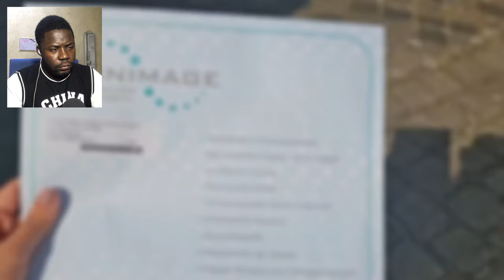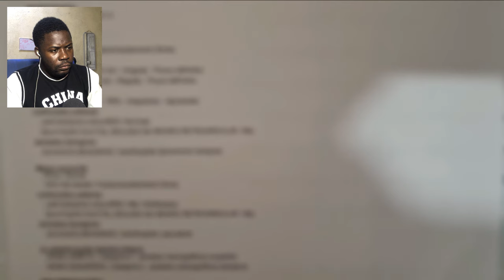É ASSÍM que o SUS trata OS MAIS VELHO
creditos